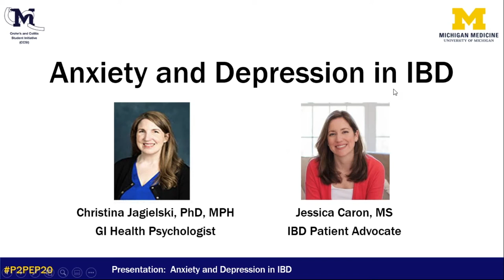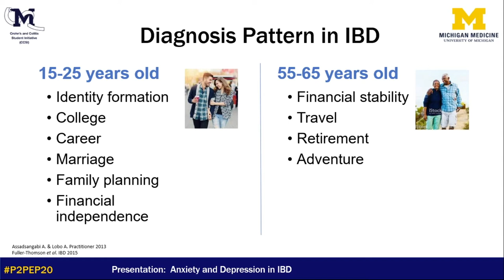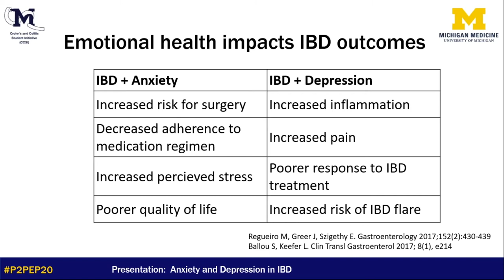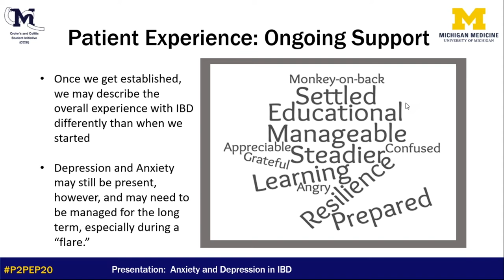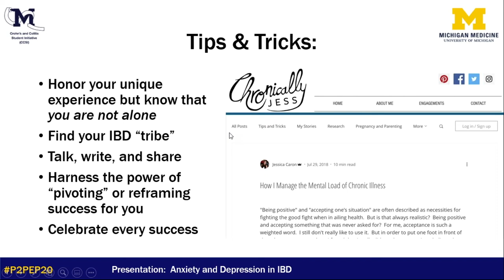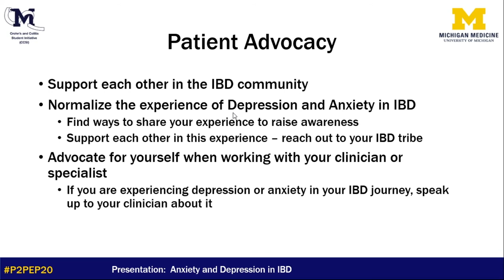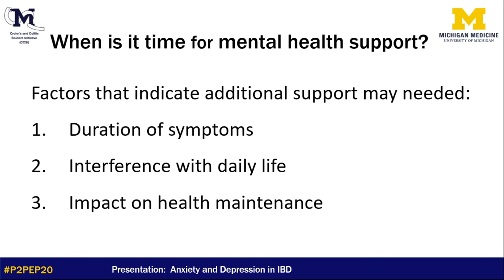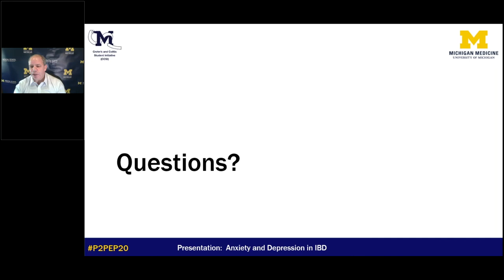P2PEP20: Anxiety & Depression in IBD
IBD Patient Advocate Jessica Caron and GI psychologist Christina Jagielski, PhD discuss anxiety and depression in IBD from the point of view of the patient and the clinician, and provide tips on coping with these common experiences in people with IBD. Filmed during the 2020 Patient to Patient Experience Project (P2PEP20) at the University of Michigan, Ann Arbor, Michigan. The first voice you hear is Jessica Caron.